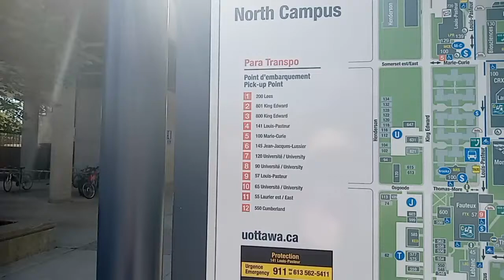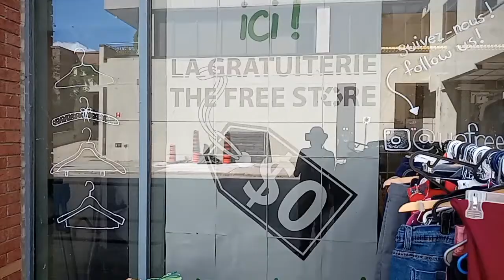LIVE Short Walk Through Ottawa University